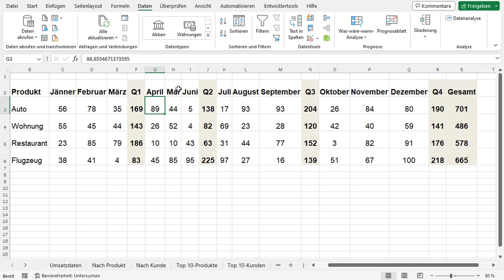Excel Autogruppierung: Dein Werkzeug für Datenprofis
Die automatische Gliederungsfunktion in Excel macht das Organisieren und Zusammenfassen von Daten einfacher. Mit dieser kannst du Daten nach verschiedenen Kriterien gruppieren, ohne sie zu ändern. In diesem Video werde ich dir zeigen, wie du diese Funktion nutzen kannst, um deine Daten übersichtlicher zu gestalten.